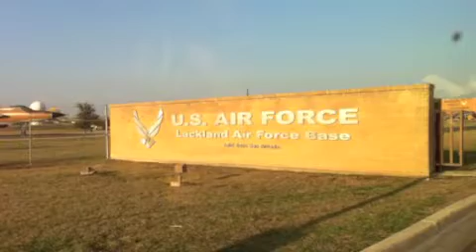"Our Wish"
Michael and Chris we wish you both happiness and success. Along the way you know there will be ups and downs, but we hope the guidance and love we've given you through the years will help you overcome obstacles and come out ahead. We have faith in both of you, the path you have chosen to Serve our Country is one of Pride for us as parents, it is also bittersweet because we know the dangers that lie ahead. May your new journey always keep you out of harms way. We love you and are PROUD to be called your parents.